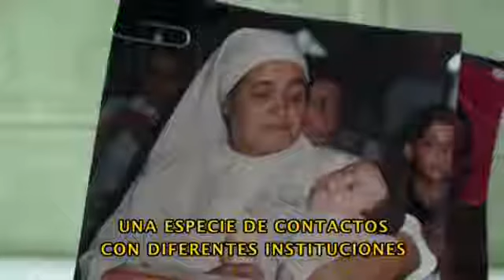José Mansilla (Sede Rosario) - Powerchair Football Argentina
Historia de vida de José Mansilla, jugador de Powerchair Football Argentina.